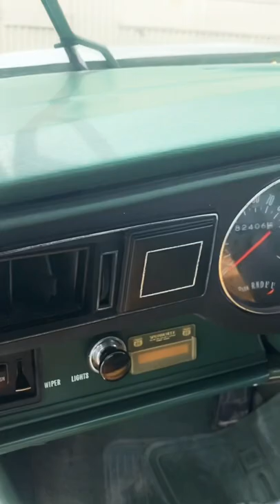73 Buick Century #350